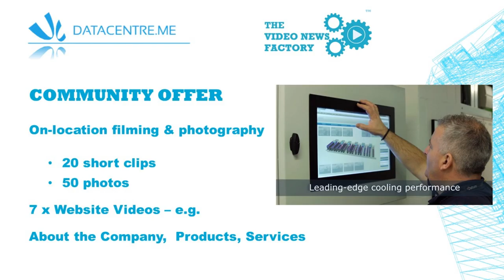DCNTV News October 2016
In this video we present an remarkable offer especially for the DATACENTRE.ME community,